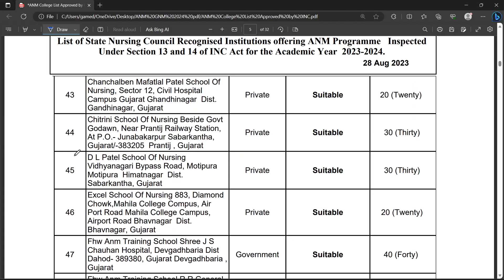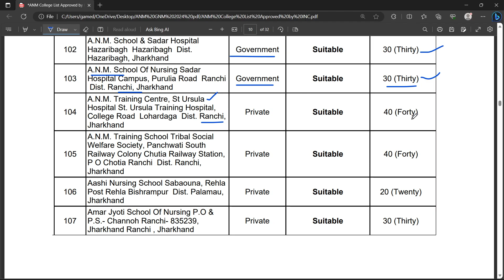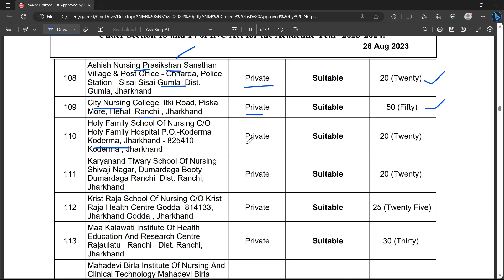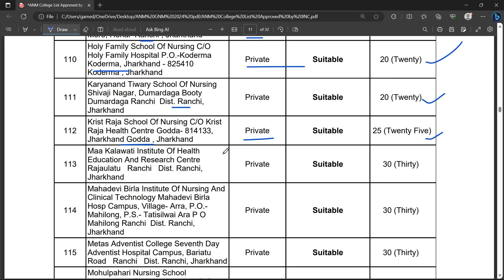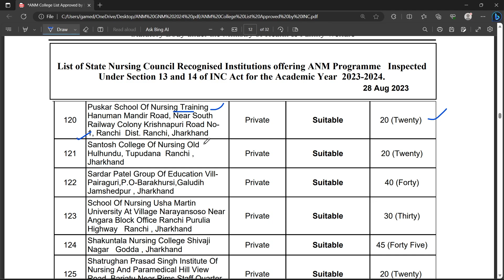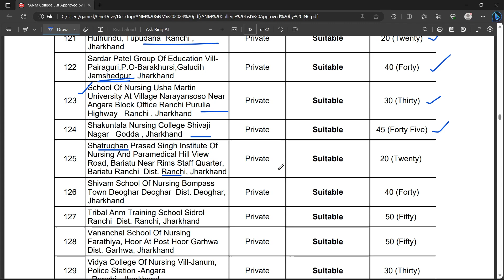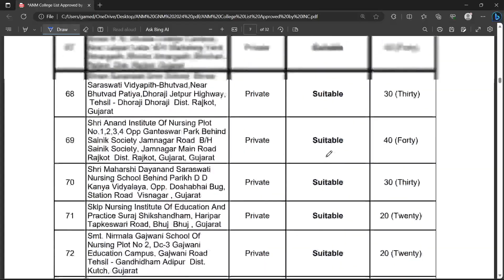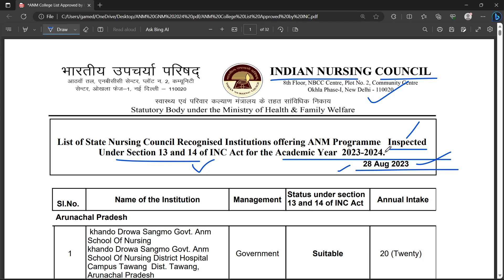Jharkhand ANM Colleges || Jharkhand INC Approved Colleges List || ANM Colleges List 2024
Namskar Dosto...
Bahut bahut swagat hai aap sbka mere iss channel Exam Tablet m. Dosto iss video m hmlog baat karenge Jharkhand ANM College.

Jharkhand ANM Colleges, Jharkhand INC Approved Colleges List, ANM Colleges List 2024, ANM college in Jharkhand, ANM college in Ranchi, ANM College in Dumka, ANM college List, ANM training,

|| Exam Tablet ||
|| Examtablet ||